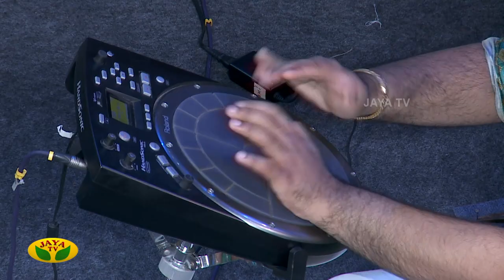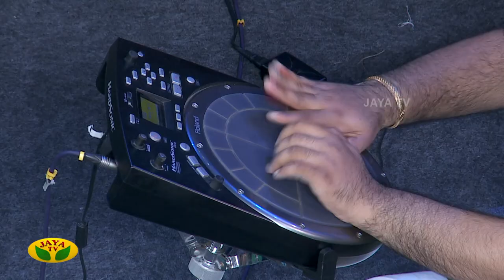Lalgudi G.J.R.Krishnan & VijayaLakshmi | Part - 02 | Margazhi Utsavam 2021 - 2022 | JayaTv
Category Entertainment